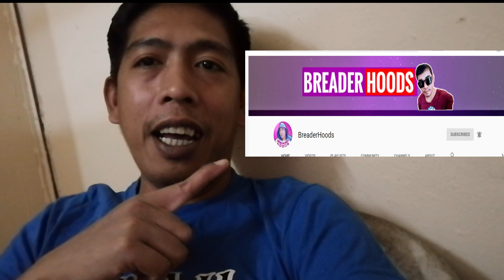SUB4SUB OR SUB2SUB ALAMIN KUNG BAKIT Tigilan Nyo Na Iyan Google Youtube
1. Dowload brave browser

4 kyc kay uphold
cointpot is on waalet for this link only please review to youtube
how to use coinpot

 PLEASE REMOVE 3 STAR BTWEN DOT AND COM

ALL CLAIMING FAUCET IS EVERY 5 MUNITES CLAIM
EXEPT BONUS BITCOIN IS EVERY 15 MUNITES CLAIM